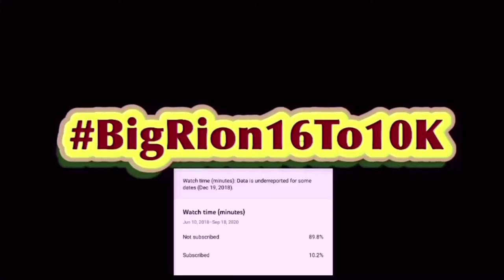Super Mario 3D World + Bowser’s Fury World 2 BOSS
Ok will try to get world 3 out. Will try to get each boss out so am not behind that much.